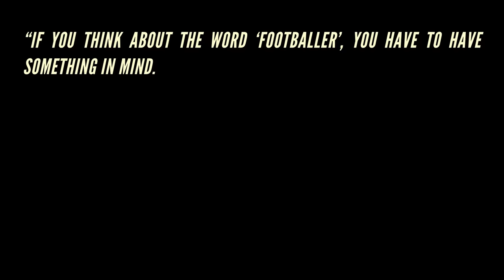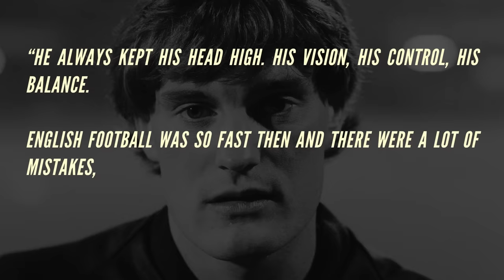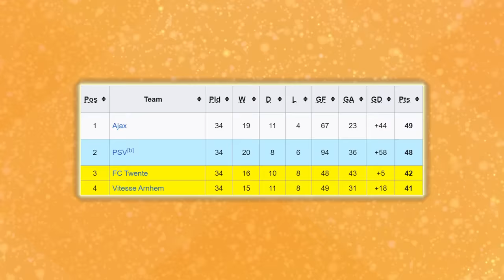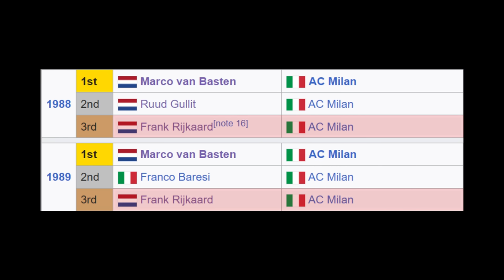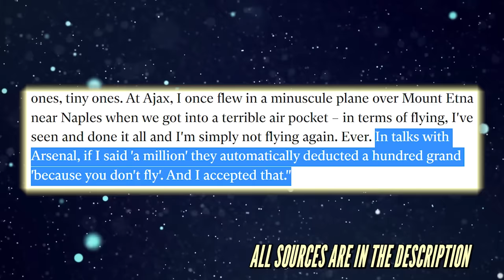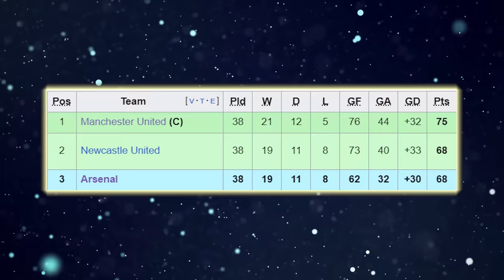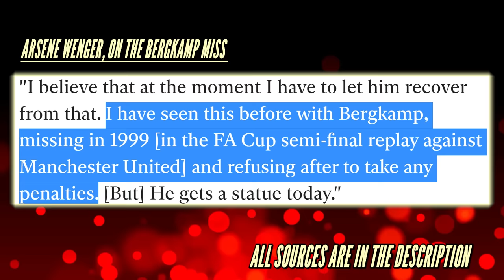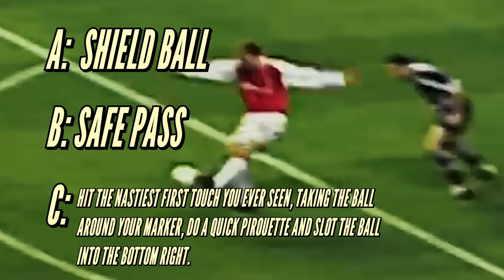How Dennis Bergkamp Turned Arsenal Into WINNERS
If you look for interviews from Arsenal players in the late 90s and early 2000s, many will say that their favorite teammate ever was Dennis Bergkamp. There's a reason for this.

The man was sleek, discreet, and above all else- efficient. Today, we look back on how great the man truly was and how much of an impact he had on not only Arsenal, but English football.

00:00 - Introduction
01:57 - An Ode to Elegance
03:43 - Ajax prodigy
06:03 - Inter Milan: a not so great chapter
07:24 - Arsenal: Becoming a legend